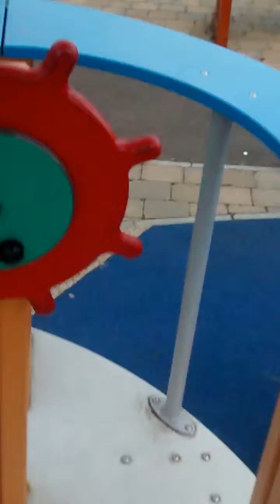Tour of Carrickfergus playground Joseph's take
This is Joseph's view of the playground and all the play equipment in the park.